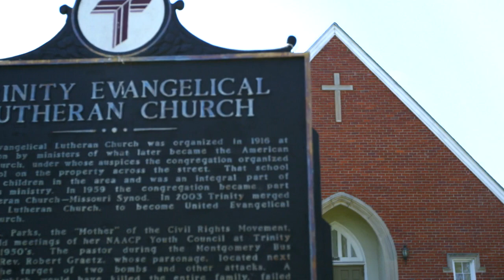Robert Graetz - House Bombing |American Freedom Stories | Biography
Reverend Robert Graetz, the white pastor of an all-black church in Montgomery, Alabama, became a target of racial hatred because of his civil rights activism, including the bombing of his house on two separate occasions.